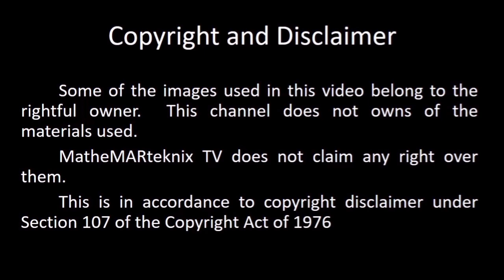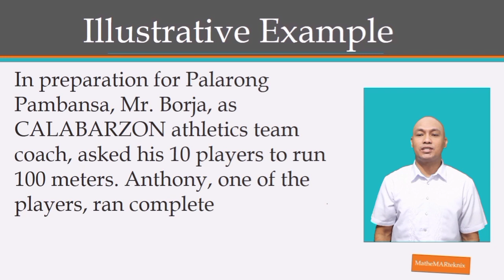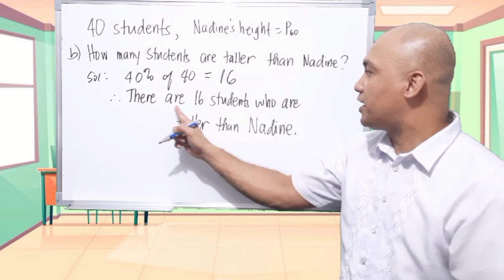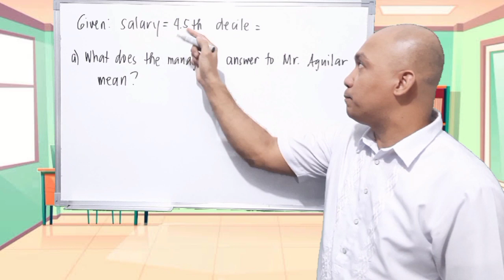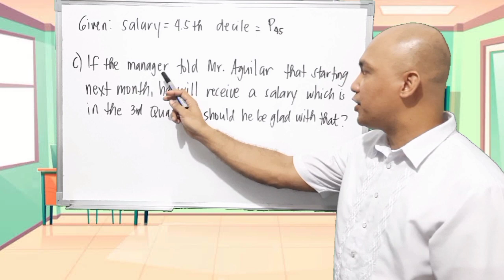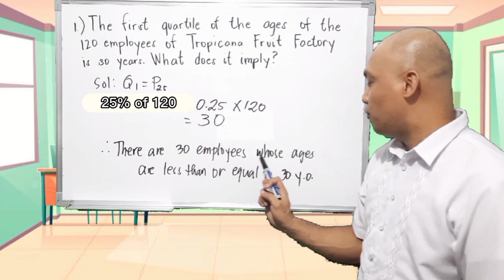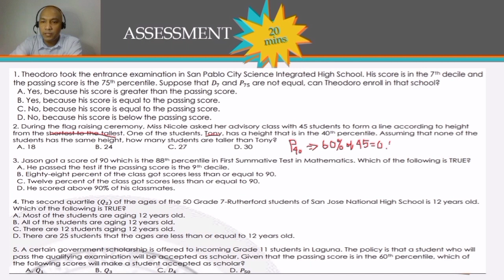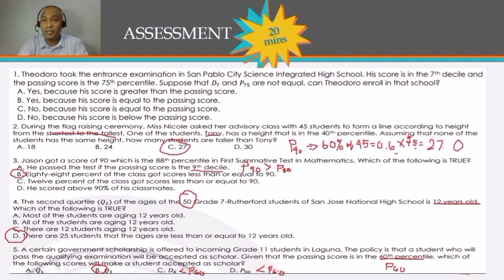INTERPRETING MEASURES OF POSITION | MATH 10 QUARTER 4 WEEK 3 | MatheMARteknixTV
INTERPRETING MEASURES OF POSITION | MATH 10 QUARTER 4 WEEK 3

In this video, you will understand how to interpret measures of positions like median, quartiles, deciles and percentiles using the LeaP material.